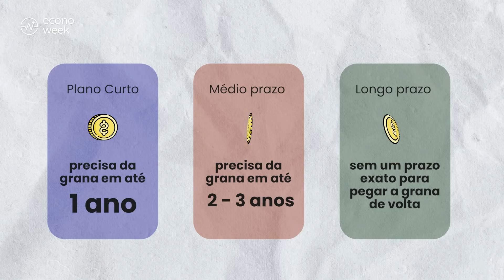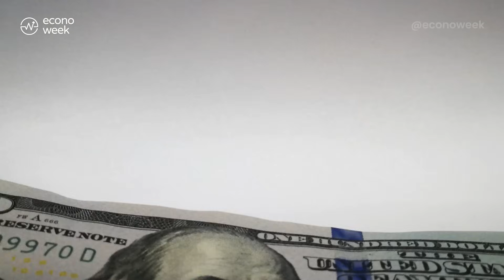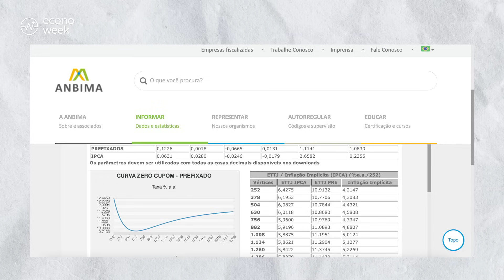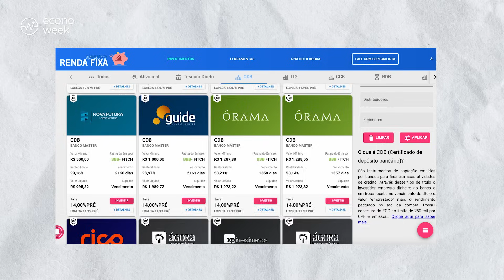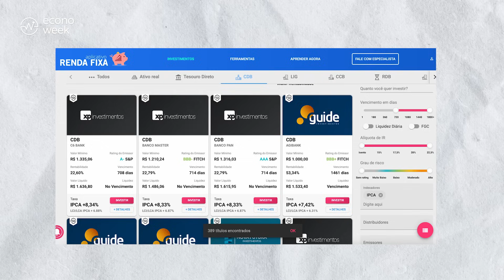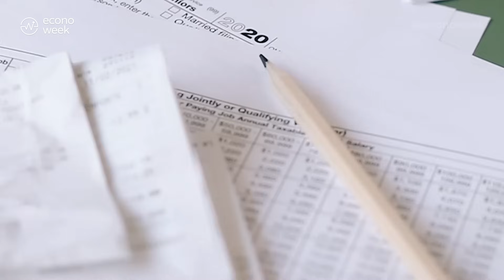Melhores investimentos para 2024! Onde investir meu dinheiro para render mais?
Já se questionou sobre onde investir em 2024? Os melhores investimentos para 2023 já foram. Mas e agora? Quais os melhores investimentos para 2024? Com a Selic caindo, ainda existem oportunidades incríveis! Renda fixa com IPCA + 8% e ações rendendo mais de 9% em dividendos ao ano! Pensando nisso, reunimos bons investimentos para pensar em como fechar o ano com chave de ouro financeira e estar preparado para investir em 2024. Bora pro vidjão descobrir quais são eles e se preparar para começar 2024 com o pé direito!?

🚀 Sofisa Direto
Você e seu amigo ganham R$ 50 cada - Código CHE2233991

📙 Baixe nosso ebook Mapa do Tesouro Direto!

⌚ MINUTAGEM
0:00 | Melhores investimentos para 2024! Onde investir meu dinheiro para render mais?
2:24 | Quais os melhores investimentos para fazer em 1 ano?
5:01 | Quais os melhores investimentos para fazer em 2 e em 3 anos?
8:07 | Onde investir a longo prazo?